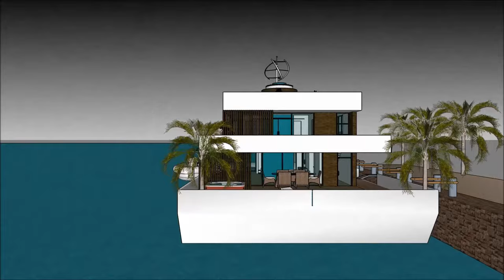Houseboat luxury in California San Francisco San Jose for unique living on an aquatic barge platform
The Houseboat luxury in California San Francisco San Jose for unique living on an aquatic barge platform is made to sustain quality of life:

The Houseboat luxury in California San Francisco San Jose for unique living on an aquatic barge platform includes an Extravagant Barge Design ready for the extravagant user to rent the barge Houseboat

The Houseboat luxury in California San Francisco San Jose for unique living on an aquatic barge platform has three level plans with basement underneath it, which consist all the facilities needed for the renter. The Houseboat Barge has a unique modern contemporary design with unique architectural features. It has its own lounge area with gorgeous view of the bay.